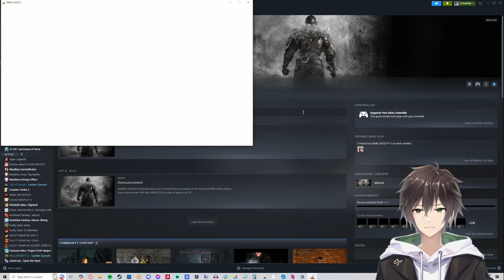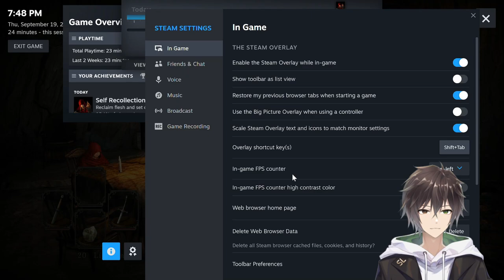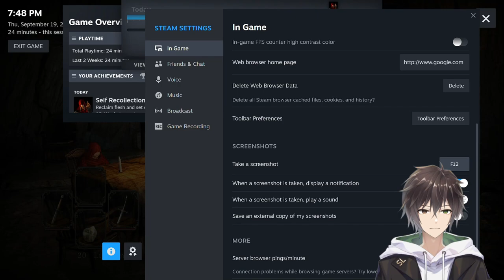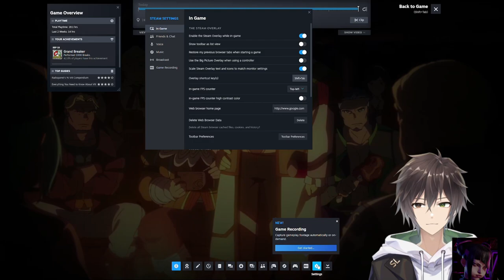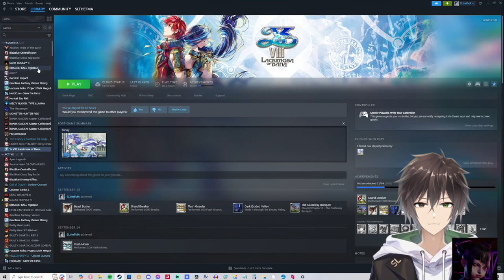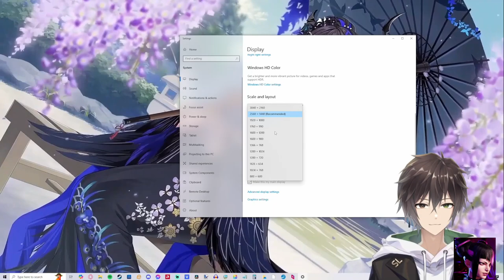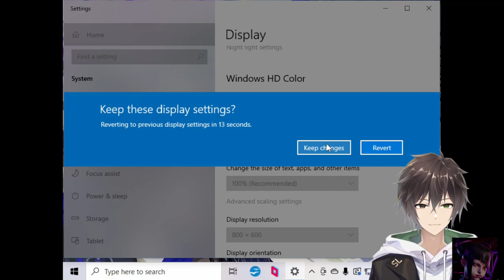Day One of Playing Dark Souls II | Is It Really That Bad?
*Originally was streamed on September 19th, 2024 on Twitch*